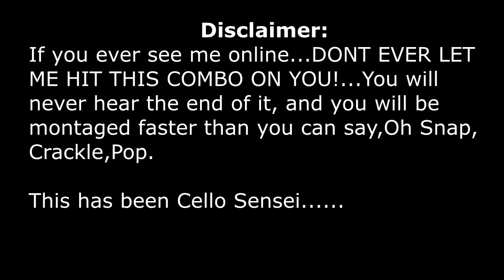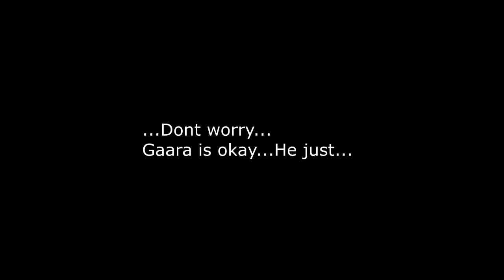NNSR: A Humiliating Combo!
Shino is bae, but if you want to see more tutorials and other content, be sure to drop a comment.